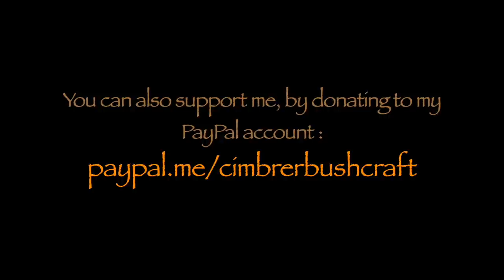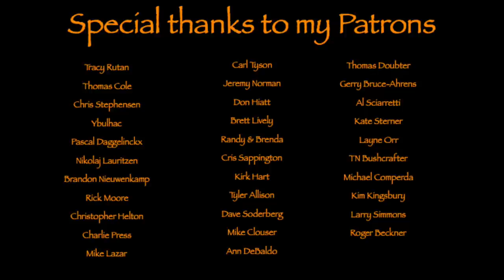Whiskey coffee, and making spoons in two different ways...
Out in Cimbrer Camp twice this week. Making spoons and tasting my new whiskey coffee from Lemmel... Wonderfull coffee =;0) hope you'll enjoy.

Bags etc.

Tarp-hammock etc.